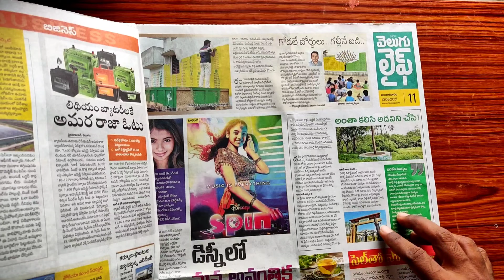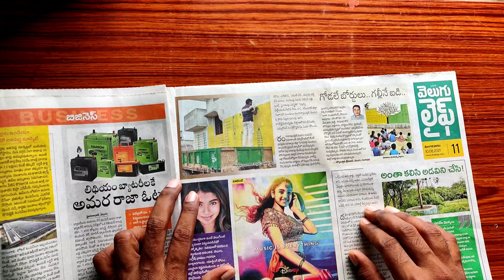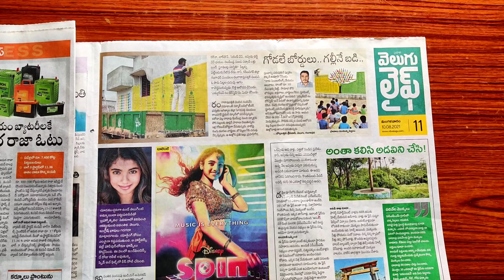10th August 2021 :- నా work(education to doorsteps)గురించి "వెలుగు" newspaper లైఫ్ page లో వచ్చింది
Education to doorsteps గురించి వెలుగు newpaper లో వచ్చింది

Thank you srinivas sir... Thank you so much